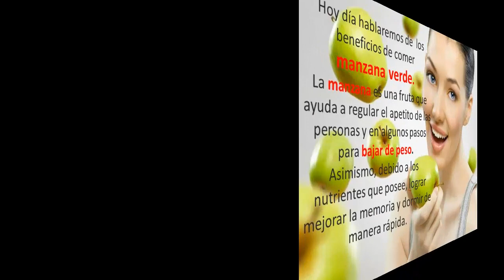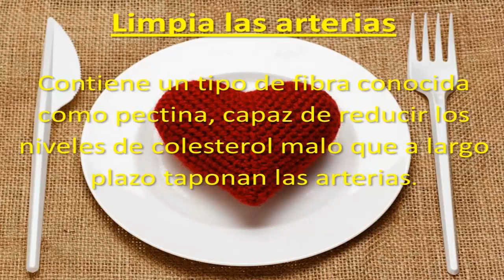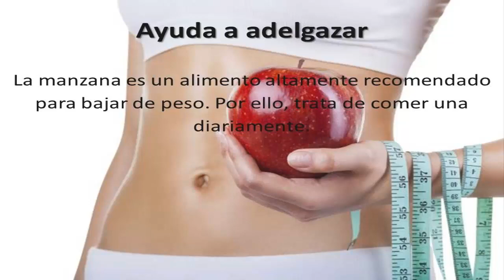MANZANA VERDE - COLESTEROL, DIABETES, SOBREPESO, ANTICANCERIGENO,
¿Quieres perder peso de manera saludable, sin grandes sacrificios y sin pasar hambre, a la vez que nutres tu organismo? Si eliges los alimentos que más te convienen conseguirás adelgazar en quince días, reduciendo la grasa acumulada, la cintura, y sintiéndote ligera y llena de vitalidad.
Además, adelgazar de manera saludable te ayudará a cambiar algunos hábitos, descubrir nuevos alimentos y combinaciones y, a la vez, evitar el temido efecto rebote. Descúbrelo con este plan para perder peso en quince días, disfrutando de todos los beneficios de alimentos verdes.
Otros Videos Recomendados:
bajar de peso corriendo
bajar de peso hombres
frutas para bajar de peso
jugos para bajar de peso
dietas de frutas para bajar de peso rapidamente
11 frutas para bajar de peso
dieta de frutas para bajar de peso
frutas para bajar de peso y quemar grasa
CARDIO INTENSO 30 MINUTOS PARA ADELGAZAR RÁPIDO
de gymvirtual
RUTINA DE CARDIO PARA ADELGAZAR RAPIDO
de Fausto Murillo
Mi experiencia personal: Como adelgacé 25 kilos. TIPS PARA ADELGAZAR
de Sandsleek
Tarta de Manzana fácil
de Cocina Para Todos
ROSAS DE PAY DE MANZANA
de celiskarla
Para que Sirve la Chia y Manzana Verde, AYUDA PARA PERDER PESO, BAJAR DE PESO, ADELGAZAR,
Salud Dinero Tecnología
Licuado De Manzana y Avena Para Bajar De Peso: Licuado De Manzana, Avena y limon Para Bajar De Peso
Sandra Martín
4 Jugos Verdes Para Adelgazar - Batido Verde Para Adelgazar
Diana Cifuentes
Licuado de avena con manzana
EL MATUTE CHANNEL !!!
Canela Y manzana para bajar de peso
gumercinda ureña vazquez
10 Beneficios de beber agua tibia con limon en ayunas
de elrincondemavi
Consejito: Bajar de Peso con Esta Bebida Muy Simple y Fácil de Hacer
de Quemando Y Gozando
BATIDOS PARA BAJAR DE PESO ♡ BAJE 40 KILOS
de kariniwiii
PODEROSA Receta contra Triglicéridos e HÍGADO GRASO
de Plantas Medicinales de Roylenis
10 Beneficios de beber agua tibia con limon en ayunas
de elrincondemavi
como bajar de peso mientras dormimos
de gumercinda ureña vazquez
Rutina de cardio 20 minutos para perder peso
de gymvirtual
Como Bajar de Peso Super Rapido | Dieta para adelgazar Con Dianna Adel
de DiannaAdel
COMO BAJE 15 KILOS!
de CaELiKe
Jugo para limpiar el higado y purificar la sangre
de Cocinemosjuntos.com
Otros videos similares:
Receta para preparar Jugo para Limpiar el Hígado
de CanalTVC
EL LIMON Y EL HIGADO GRASO - FORTALECE, REGENERA, PURIFICA Y DESINTOXICA EL HIGADO
de Las Plantas Curativas